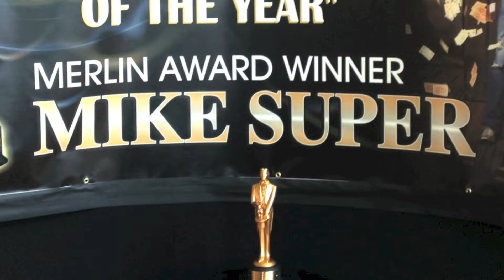Mike Super Corporate Reel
As the winner of NBC’s hit TV show ‘Phenomenon’, Top finalist on‘America’s Got Talent’ and chosen to be on the Season Premier episode of Penn & Teller ‘Fool Us’ – Mike Super is the only magician in history to win a live magic competition on primetime US network television and voted America's Favorite Mystifier! His appeal to both young and old has made him one of the most sought after mystifiers in the world!

He has brought the art of magic back to the people. Whether it’s through television, stage or simply one-on-one, Mike Super’s personality and humor reaches out and enchants the public.
Mike is called upon by many companies and corporations to work his magic. He seamlessly weaves magical moments into corporate programs as a MC, or headlines as an entertainer. Mike also specializes in creating custom scripts that deliver your corporate message in an entertaining and unique way. Mike offers a magical show completely catered to your needs.

Whether it is a sales meeting, a customer appreciation dinner, a benefit, an awards ceremony, or a convention, Mike Super delivers amazing results every single time. Mike is easy and flexible to work with. Mike performed at the Nokia Theater in Hollywood for PollStar’s 7,000 attendees, and also played host for an award dinner for Robert Half’s 300 top sales leaders held at the Venetian Hotel in Las Vegas. The audience size and event do not matter – large or small, Mike knows how to make the impact that you need.